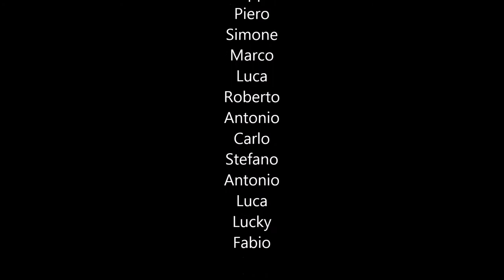Gravity School Apr 2014 Unofficial Photo Highlights